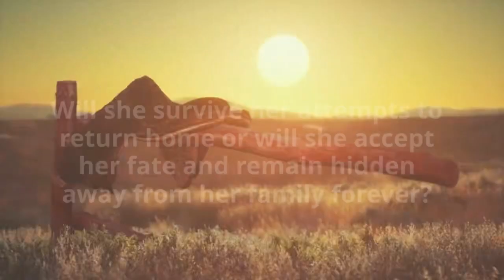The Fifth Daughter of Thorn Ranch by Julia Brewer Daily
Emma Rosales is the heiress of the largest ranch in Texas—The Thorn. All the responsibilities of managing a million acres now fall into her fifth-generation hands. A task Emma could handle with her eyes closed...if The Thorn were any ordinary property. The Thorn is home to many things. Clear, cloudless skies. Miles of desert scrub and craggy mountains. A quiet disrupted only by whispers of the wind. And an ancient web of secrets that won’t let Emma out alive without a fight. The Fifth Daughter of Thorn Ranch is a family saga as large as the state of Texas.